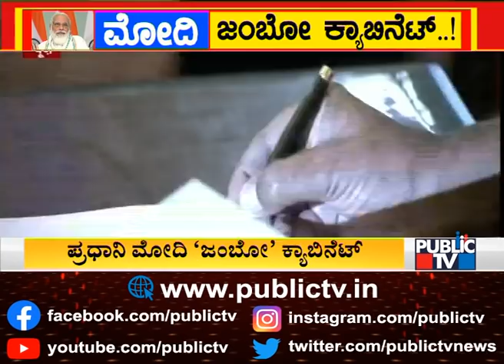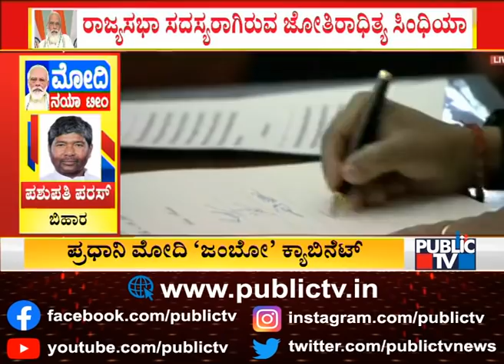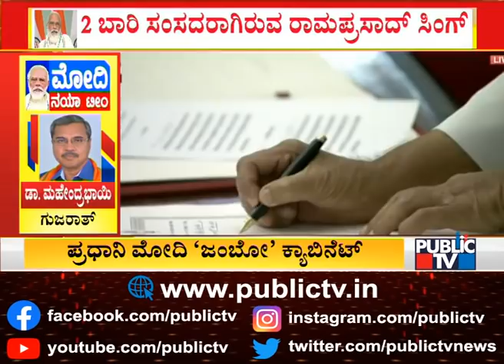Narayan Tatu Rane, Sarbananda Sonowal and Others Take Oath As Union Ministers At Rashtrapati Bhavan